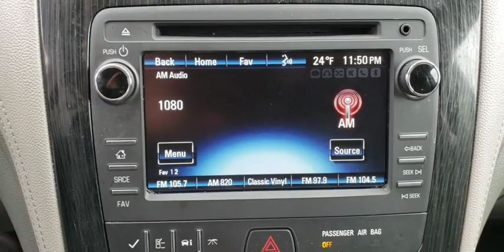2016 Chevrolet Traverse Muskogee, Pryor, Broken Arrow, Tulsa, Fort Gibson, OK P1182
Silver Ice Metallic Used 2016 Chevrolet Traverse available in Muskogee, Oklahoma at Honda of Muskogee. Servicing the Pryor, Broken Arrow, Tulsa, Fort Gibson, OK.

240 W. Shawnee St

Recent Arrival! **LOCAL TRADE**, **NON SMOKER**, **RUNNING BOARDS**, Traverse 2LT 2LT, 4D Sport Utility.2016 Chevrolet Traverse 2LT FWD 6-Speed Automatic 3.6L V6 SIDIReviews:* Smooth ride even when the road isn't; can accommodate up to eight passengers; plenty of cargo space behind the third row; peace of mind that comes with top safety scores. Source: Edmunds